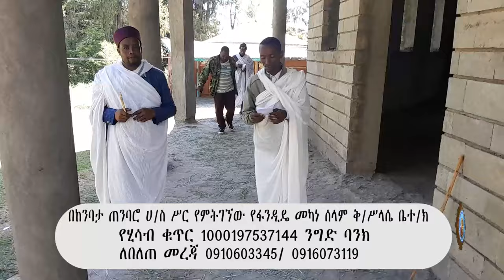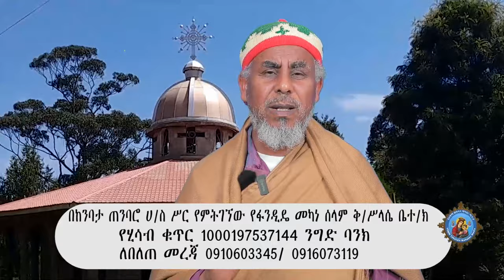አስቸኳይ ጥሪ ከከንባታ ፋንዲዴ መካነ ሰላም ቅ.ሥላሴ ቤተ/ክ